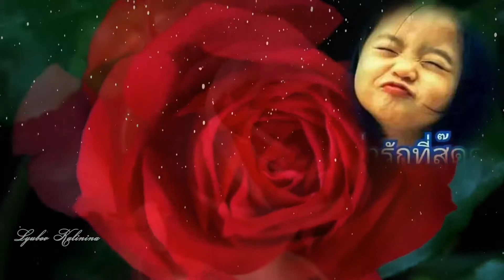เสน่หา (นัดดา วิยะกาณจน์)